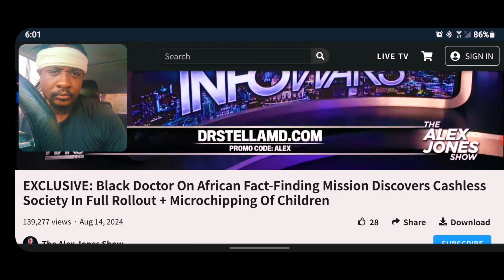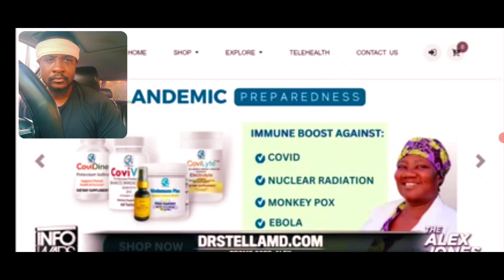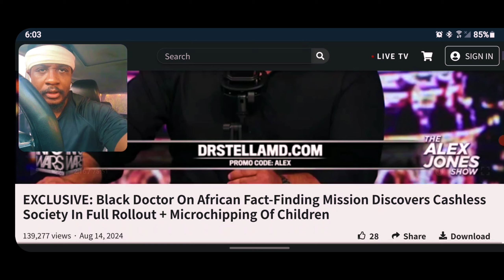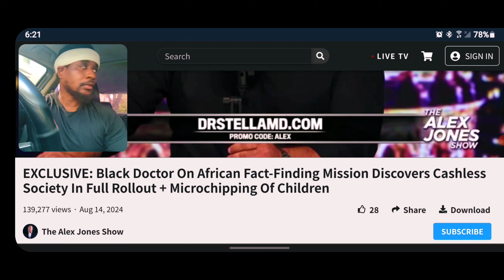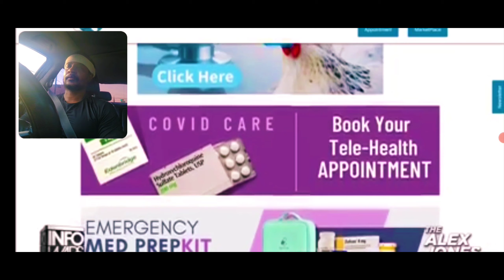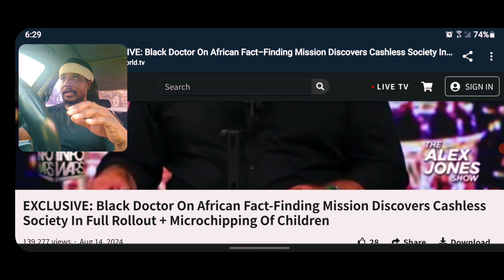Re: Cashless Society In Full Rollout ( M.O.T.B )